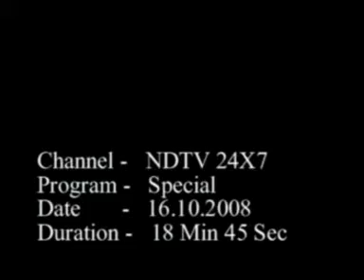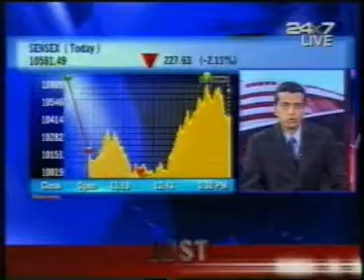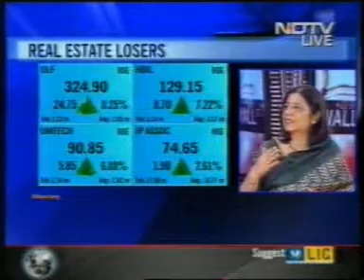Coverage on Mr. Subhash Goyal:Let's Go Delhi Special Channels : Metronation, NDTV 24x7 : Dt 16/10/08